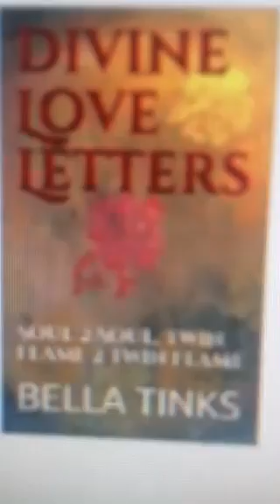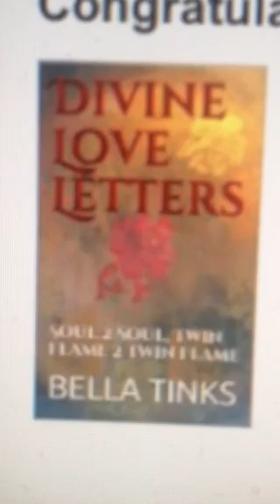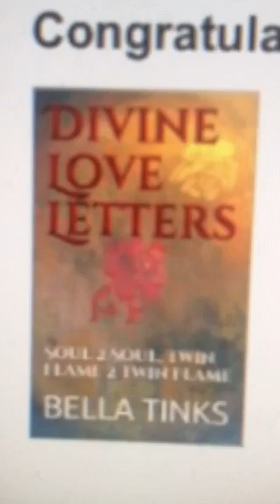Twin Flames 🔥🔥🌹Divine Love Letter Book Vol I PUBLISHED ❤️🔥❤️